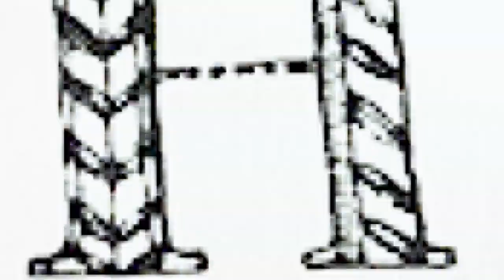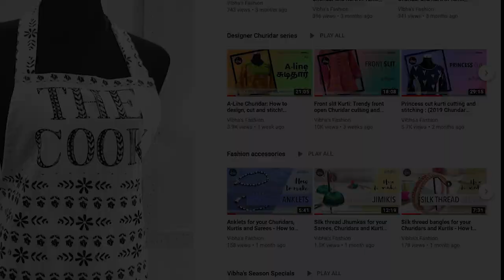Happy Women's Day | How to make an Apron in Tamil | Women's Day Special Video | Vibha's Fashion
Happy Women's Day! Celebrate Women's day today and everyday to thank the women who are doing incredible work — as a Mother, Wife, Sister, Friend and Homemaker. Learn how to easily make an Apron for the Women who deserves everything.

Learn a new craft and dazzle — become a fashion designer to unleash your dreams.

This tutorial helps you to learn and master the art of neatly designing and stitching an Apron. Learn how to properly measure and cut the Apron for standard size.

The explanations are in Tamil in an easy to understand way. Understand the fundamentals and avoid the mistakes most beginners make and stitch perfectly fitting kitchen Apron. Happy sewing.